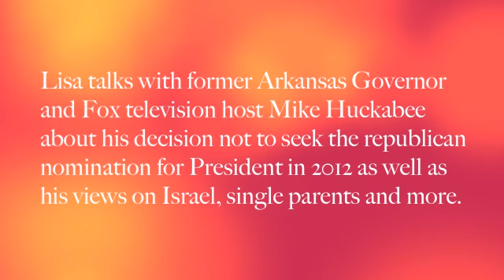Former Governor Mike Huckabee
Lisa welcomes former Arkansas Governor and host of his own Fox television show by the same name Mike Huckabee.  Mr. Huckabee shares his personal reasons for why he will not seek the Republican nomination for President as well as his views on Israel, single parenting and more.